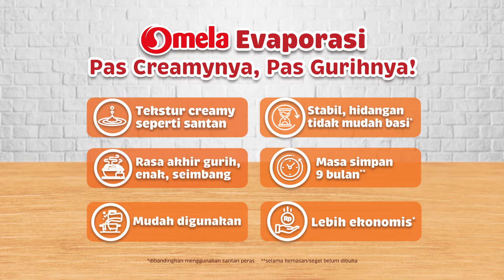Cemilan Sehat Kaya Manfaat. Resep Kacang Hijau Pakai Omela Evaporasi, Buat Rasa Jadi Creamy & Enak!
Resep Kacang Hijau menggunakan Omela Evaporasi